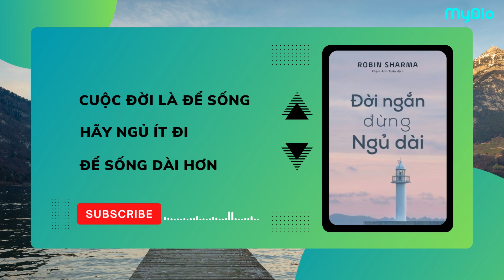HÃY NGỦ ÍT ĐI ĐỂ SỐNG DÀI HƠN | SÁCH "ĐỜI NGẮN ĐỪNG NGỦ DÀI"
MYDIO TÓM TẮT SÁCH: ĐỜI NGẮN ĐỪNG NGỦ DÀI - ROBIN SHARMA
Cuốn sách "Đời ngắn đừng ngủ dài" chứa đựng nhiều câu chuyện khác nhau, nhưng điểm chung là chúng đều truyền cảm hứng và động lực cho người đọc rất thực tế, giúp chúng ta nhận ra rằng, trong cuộc sống bộn bề ngày nay, đôi khi chúng ta cũng nên dành thời gian để nghỉ ngơi và sống chậm lại, thay vì cứ cố gắng hết sức dù cho bản thân mình đã và đang rất mệt mỏi.

Theo dõi MyDio trên các nền tảng mạng xã hội để nghe nhiều sách hay: